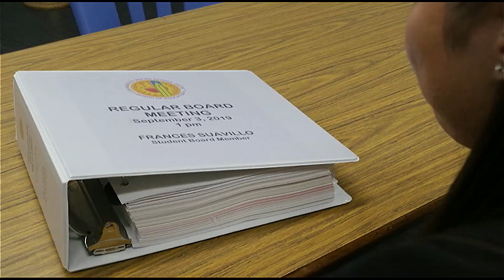Filipino high school senior becomes new LAUSD student board member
Filipina high school student Frances Suavillo made history after she was selected to be the student board member giving voice to some 700,000 students in America’s second-largest school district.